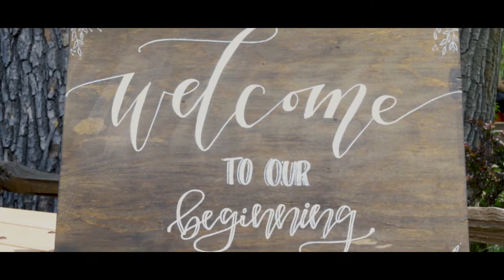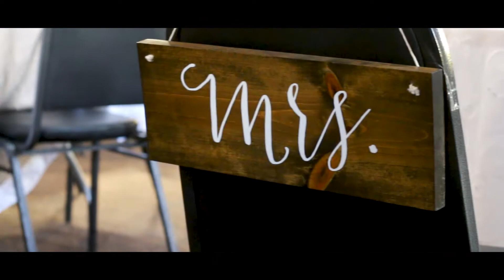Evan + Katie: Wedding Film at Pueblo Nature Center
Video created by Spencer Drake of Soco Media a Colorado-based wedding videography company.